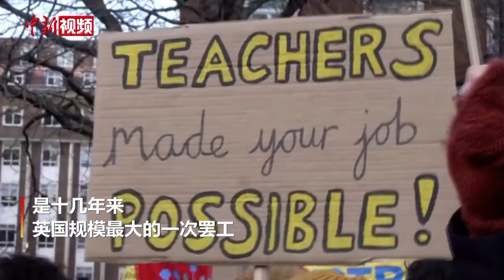欧洲多个国家掀起罢工潮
近期，多个欧洲国家掀起罢工潮。
当地时间1月28日，数万名葡萄牙公立学校教师和其他工作人员在首都里斯本游行，要求提高工资和改善工作条件。警方称，当天大约有8万名游行者高喊口号。当地时间1月31日，法国超过百万人再度示威游行，反对退休制度改革。法国内政部当晚称，全法127万人参与示威游行，其中巴黎有8.7万人参与。法国总工会方面称，全法超过280万人参与示威游行，其中巴黎有50万人参与。就在同一天，英国教师、公务员、铁路职工、公交车司机以及安保人员等多个领域的从业人员举行罢工。据英国工会方面的统计，参与罢工人员总数预计为50万，是十几年来英国规模最大的一次罢工。